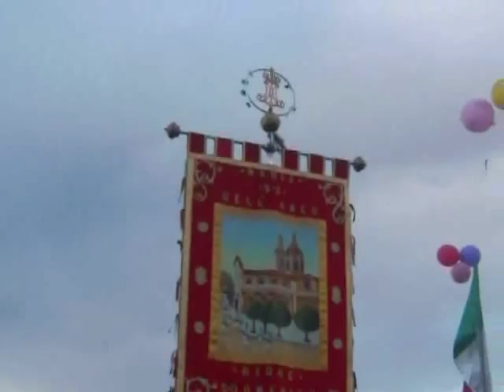Paranza Pistola 2014 - Inaugurazione del carro 1/2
Funzione in onore a Maria S.S. Dell'Arco davanti al carro devozionale della Paranza Pistola.